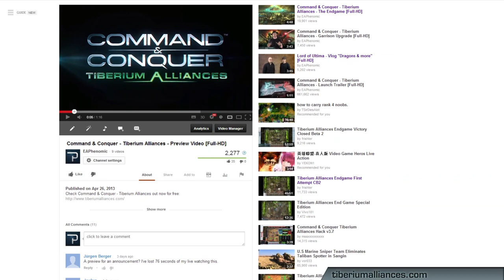Command & Conquer - Tiberium Alliances: Anniversary Contests [Full-HD]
Our first anniversary is approaching and we have some exciting news as well as a great competition in store for you -- presented by Jacob Thompson.

Command & Conquer Tiberium Alliances introduces an all new way to play in the C&C universe with a browser-based, free to play strategy MMO game. In Command & Conquer Tiberium Alliances, your skills as a Commander will be put to the test as you enter the fight for resources and world domination.

Play it now for free!